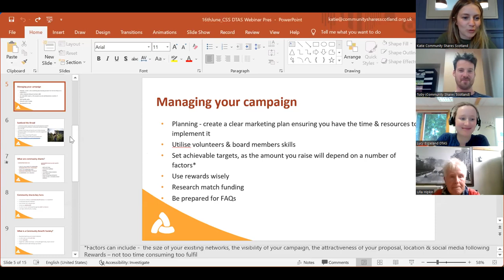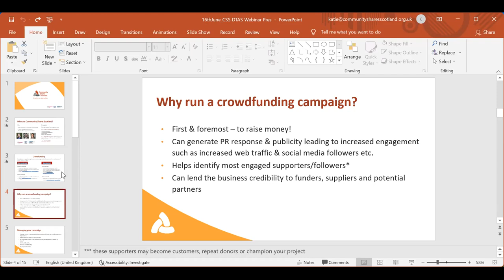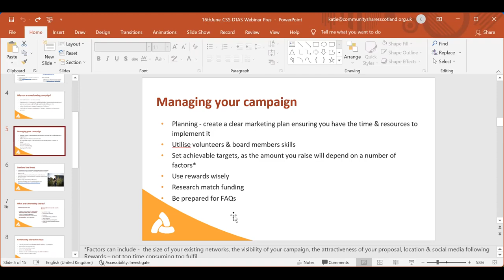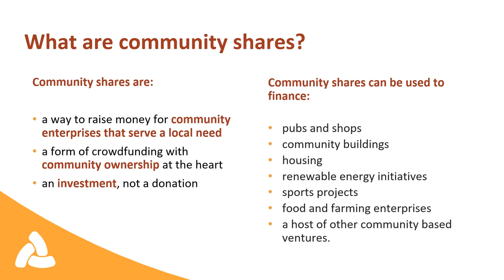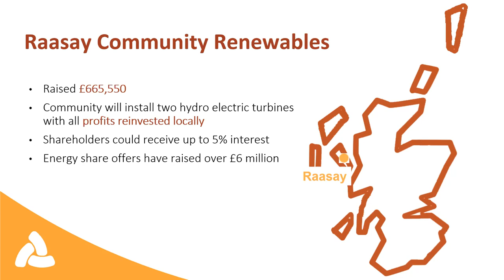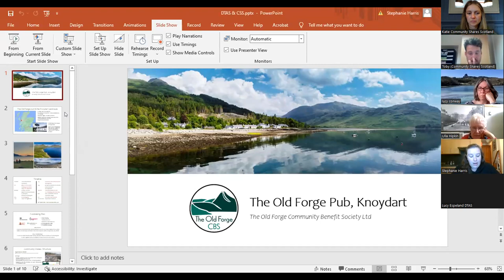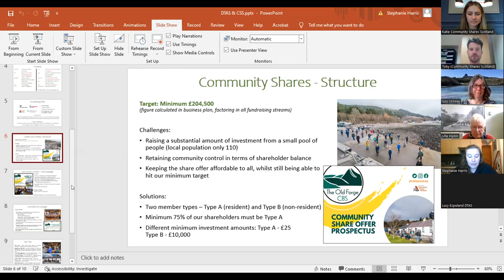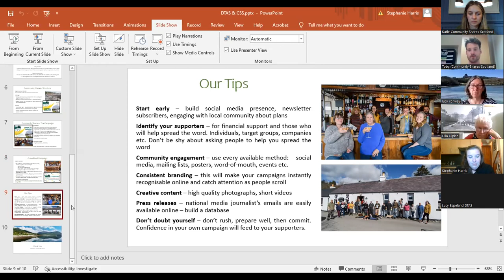Intro to Community Shares Scotland & Crowdfunding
This webinar offers an introduction to Community Shares Scotland and how they can help to launch and grow thriving community businesses. There is  information about the support and advice available from CSS around business planning, community engagement and governance.

The session also offer tips on running a crowdfunding campaign to raise funds for your community project.

The team are joined by a member of the Old Forge Community Benefit Society who recently took ownership of their local pub in Knoydart following a successful community share offer and crowdfunding campaign. They share their journey and some tips for your community project.